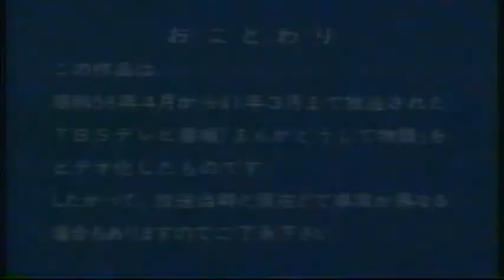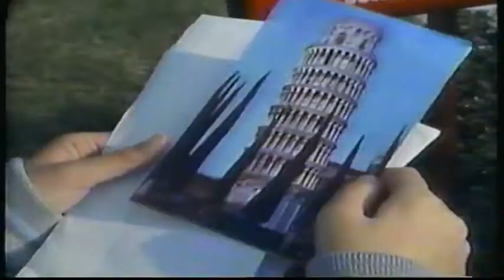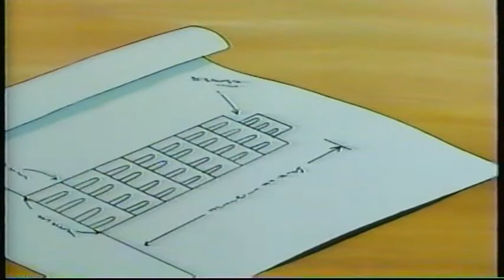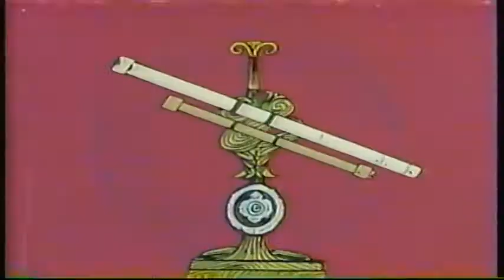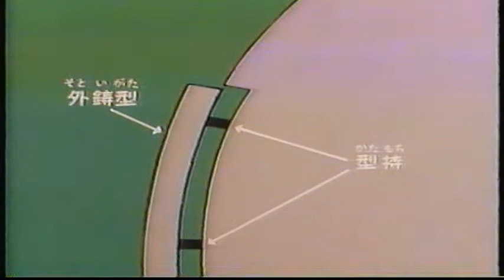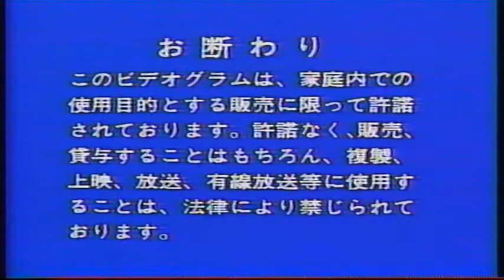世界の不思議・探検シリーズ 10: 「ピサの斜塔」&「 奈良の大仏」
Two episodes of Manga Doushite Monogatari (まんがどうして物語), a children's anime that originally ran on the Tokyo Broadcasting System from 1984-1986. The series re-released as the Wonders of the World Exploration Series on VHS. Most of the time, these tapes were used in elementary school classrooms.

Episodes:
1:09 The Leaning Tower of Pisa (ピサの斜塔)
11:55 The Great Buddha of Nara (奈良の大仏)